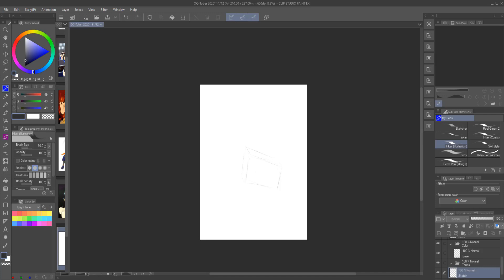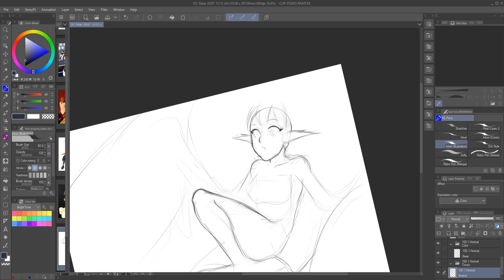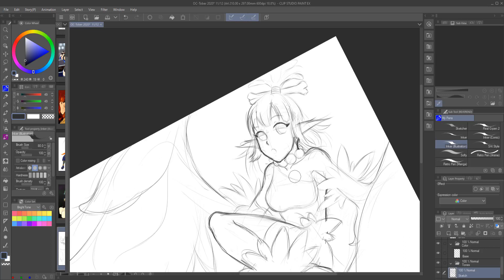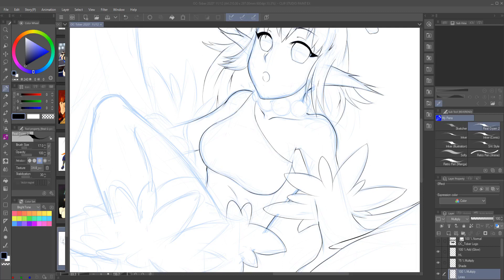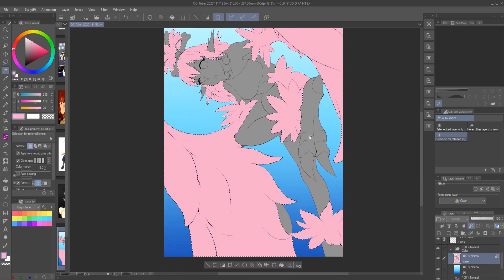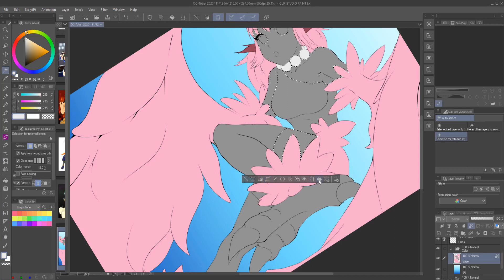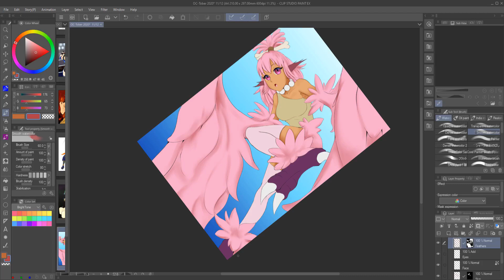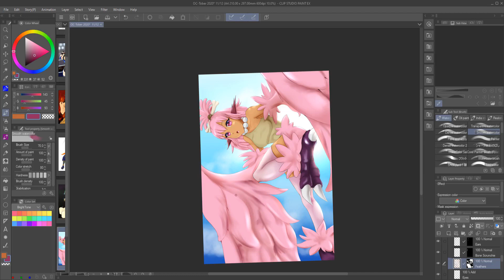OC Rush | Island Harpy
I tried getting a little different and attempted an unfamiliar pose and angle for this one.

"Eggs?"
No.

Video edited and rendered in Hitfilm Express